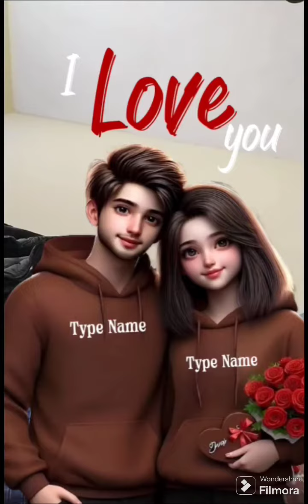cute#toocute bestfriend roseday friendship